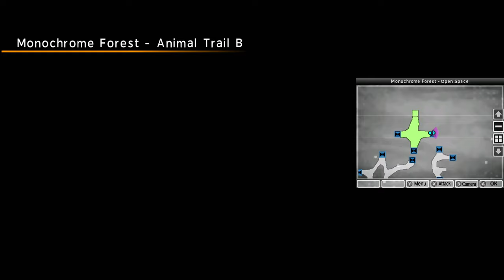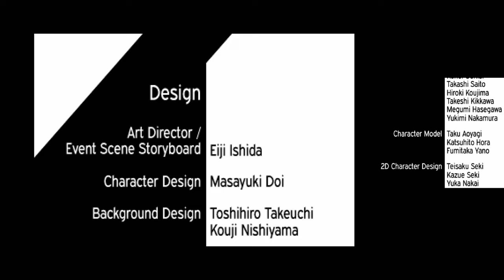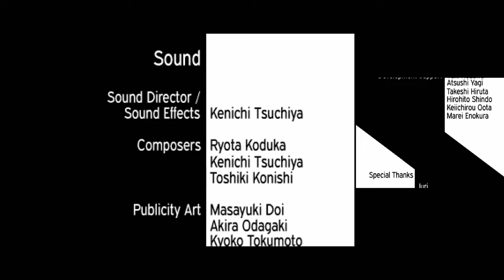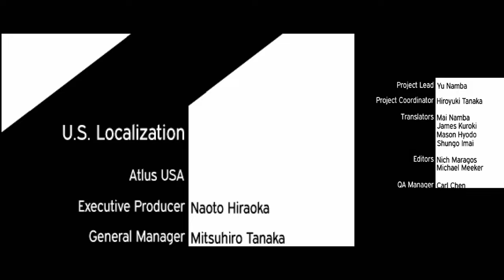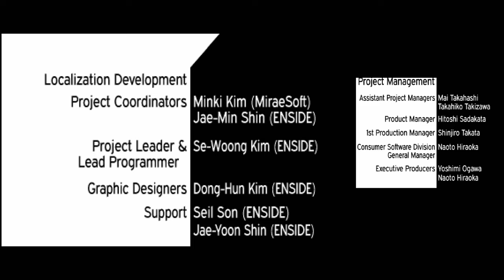[3DS] Shin Megami Tensei IV - No Commentary Full Playthrough (Part 7/7)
Part 7 of the Shin Megami Tensei IV series.

Game: Shin Megami Tensei IV
Platforms: Nintendo 3DS
Release Date: July 16, 2013

Shin Megami Tensei IV takes place in a world separate from the rest of the Shin Megami Tensei games, even though recurring demons and abilities are present. The two main locations are the Eastern Kingdom of Mikado, a feudal society inspired by Medieval Europe which is secretly controlled by angels; and Tokyo, a modern-era city enclosed in a rock dome and overrun by demons. Prior to the game's events, when Tokyo became a demon stronghold and was threatened with destruction by angels, a member of Tokyo's Counter-Demon Force tamed the God Masakado (マサカド), fusing with him to create the protective dome over Tokyo. Mikado is built on the dome's surface. After the dome is created, only twenty years pass in Tokyo while over a thousand years pass in the Kingdom of Mikado. Remnants of Tokyo's technology, studied by the Mikado church as "mystic relics", remain scattered throughout the land.

Players control a Samurai who is the reincarnation of Tokyo's savior. His default name is Flynn: as with previous Megami Tensei player characters, he is a silent protagonist, with his actions and attitudes determined by the player. Three other characters accompany Flynn on his journey, representing the game's three main moral alignments. They are Jonathan, representing Law; Walter, representing Chaos; and Isabeau, representing Neutrality. Other important characters include Burroughs, Flynn's AI assistant; Lilith, a powerful demon from Tokyo; and Issachar, a former childhood friend of Flynn's.